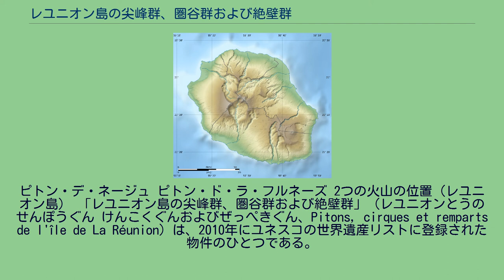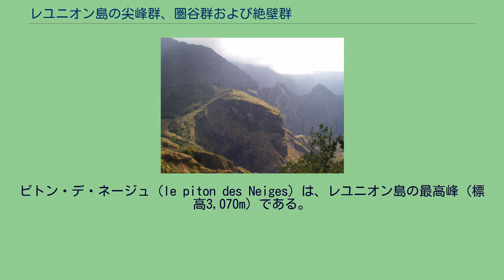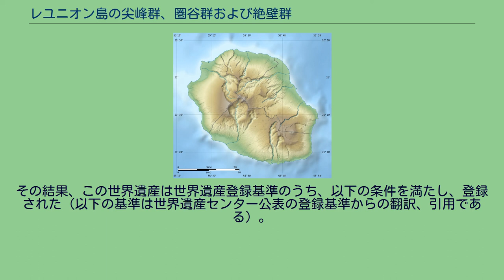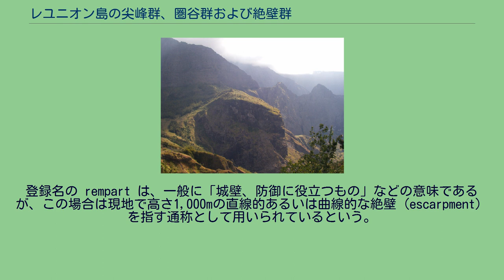レユニオン島の尖峰群、圏谷群および絶壁群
ピトン・デ・ネージュ ピトン・ド・ラ・フルネーズ 2つの火山の位置（レユニオン島） 「レユニオン島の尖峰群、圏谷群および絶壁群」（レユニオンとうのせんぽうぐん けんこくぐんおよびぜっぺきぐん、Pitons, cirques et remparts de l'île de La Réunion）は、2010年にユネスコの世界遺産リストに登録された物件のひとつである。
フランスの世界遺産の中では3つ目の自然遺産で、フランス本土以外の物件としては「ニューカレドニアの礁湖」に次ぎ2例目、海外県の物件としては初めての登録である。
登録範囲は、2007年に設定されたレユニオン国立公園の中心部分に該当し、島の面積の約40%に該当している。
登録に当たっては尖鋒、圏谷、絶壁が形成する独特の地形織り成す自然美と、特筆すべき植生の多様性が評価された。
レユニオンはインド洋南西部に位置するフランスの海外県で、マダガスカル島から800km、南回帰線の北200kmに位置している。
火山活動によって島が誕生したのは約300万年前のことで、面積は2,500km2 である。
世界遺産はその名の通り、2つの火山と3つの圏谷から構成されている。
島には異なる時期に形成された2つの火山が存在する。
ピトン・デ・ネージュ（le piton des Neiges）は、レユニオン島の最高峰（標高3,070m）である。
過去には3つの圏谷（マファト、サラジー、シラオス）を生み出したが、活動を停止してから12,000年が経っている。
もうひとつがピトン・ドゥ・ラ・フルネーズ（le piton de la Fournaise）で、こちらは対照的に今なおさかんに活動している火山である。
地球上で最も活発な火山のひとつで、世界遺産に登録された2010年にも1月に噴火した。
標高は2,631mだが、その火口で目に見えているのは一部分で、火道の海底からの高さは6,000mにもなる。
2017年1月にも噴火が発生している。
マファト圏谷（Mafate）は上流から下流へと整然と並ぶ巨大な稜線が特色である。
シラオス圏谷（Cilaos）はピトン・デ・ネージュの南西に形成されていて、その最も高い部分には高原がいくつもあり、人々が入植を行ってきた。
サラジー圏谷（Salazie）の辺りには豪雨が降り、これが断崖を流れ落ちる数え切れない滝を生み出し、絶景を呈している。
この地域は、火山によって形成された独特の自然美が際立っている。
その結果、この世界遺産は世界遺産登録基準のうち、以下の条件を満たし、登録された（以下の基準は世界遺産センター公表の登録基準からの翻訳、引用である）。
フランス当局は基準（8）や（9）の適用も申請していたが、カムチャツカの火山群や済州の火山島と溶岩洞窟群などの既存の世界遺産登録物件と比較した結果、IUCNの事前調査の段階で否定的評価が下されていた。
登録名の rempart は、一般に「城壁、防御に役立つもの」などの意味であるが、この場合は現地で高さ1,000mの直線的あるいは曲線的な絶壁（escarpment）を指す通称として用いられているという。
「自然の城壁」と訳されることもある。